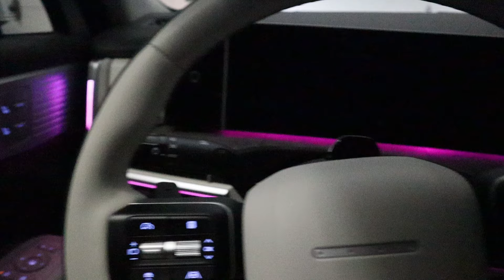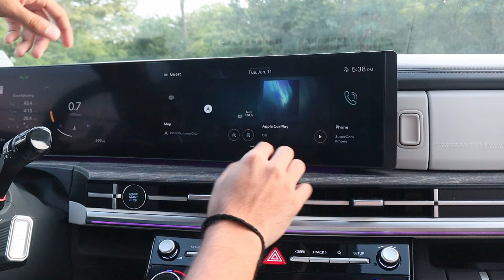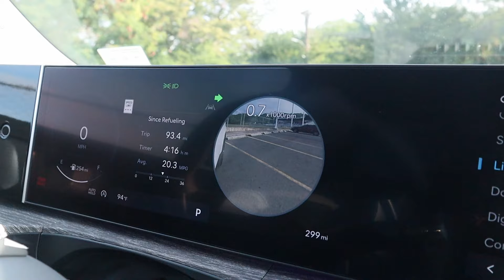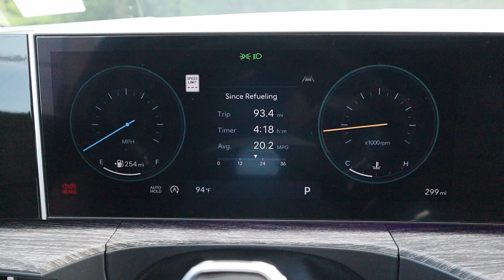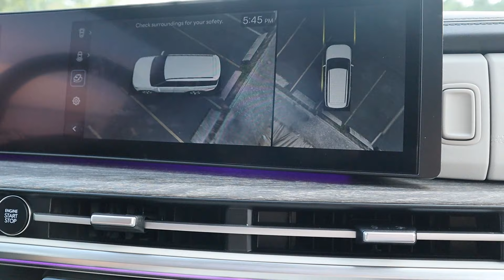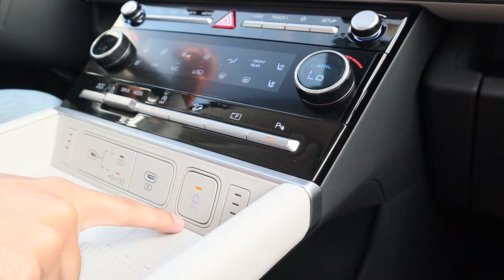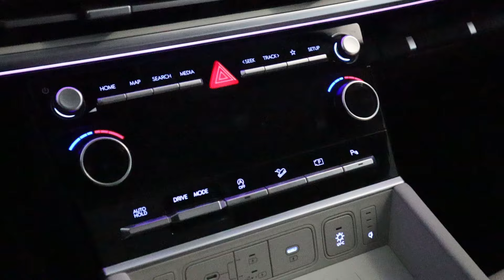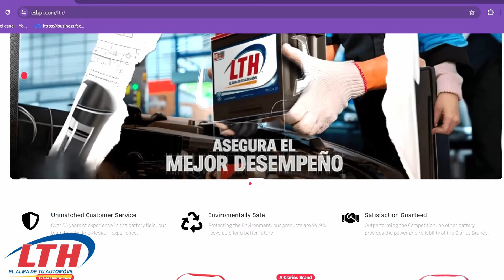2024 Hyundai Santa Fe Calligraphy - TEST DRIVE - Review en Español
A pesar de dividir las masas por su diseño, la nueva Santa Fe ofrece muchos features y una experiencia de manejo lujosa.

Gracias a Hyundai de Puerto Rico por la oportunidad de manejar este nuevo modelo.

Red de conexiones:
- LTH Puerto Rico
- Sol Petroleum Mobil
- UM Distributors,Inc
- Inv360